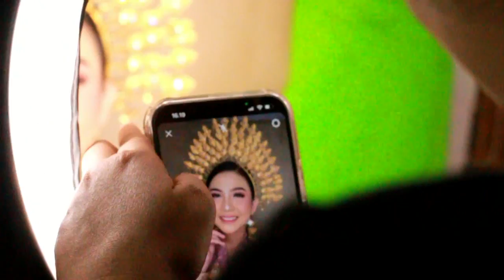KONTEN 1 MENIT SHORTS : ADA APA HARI INI EPISODE 8 JANUARI 2022